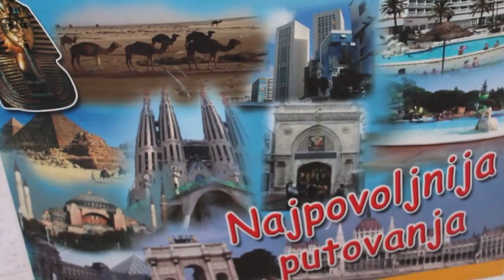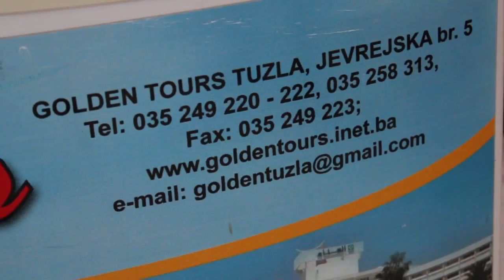Turistička agencija Golden Tours Tuzla